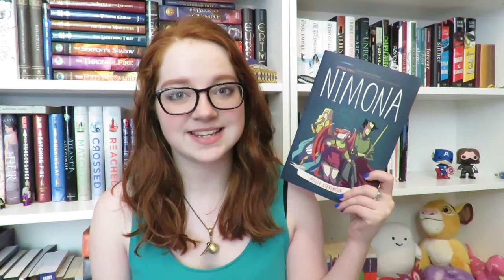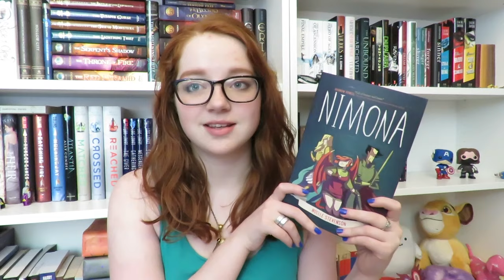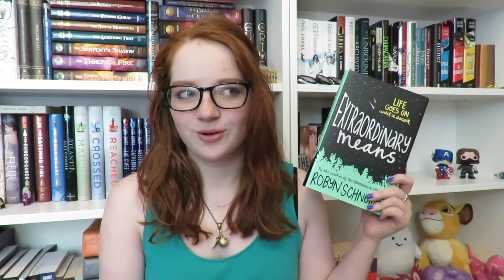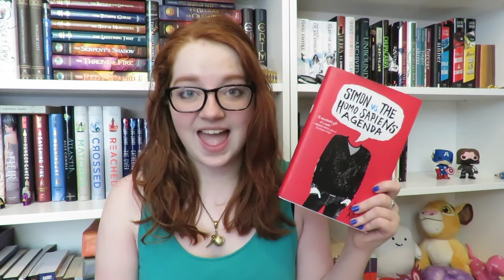Books I Read In One Sitting | T5W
Books I mentioned:
Dash & Lily's Book of Dares by Rachel Cohn and David Levithan